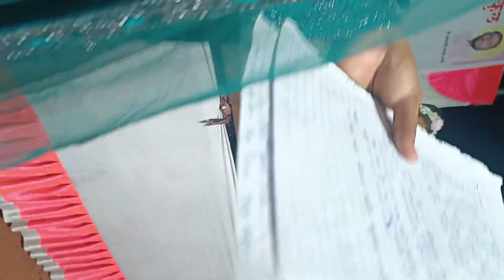चला जेजुरी ला जाऊ😍 million mind public school, modnimb 🤘